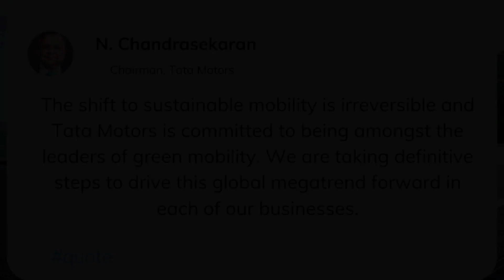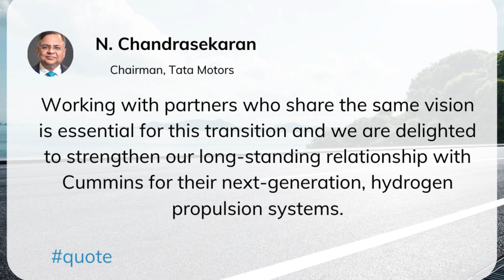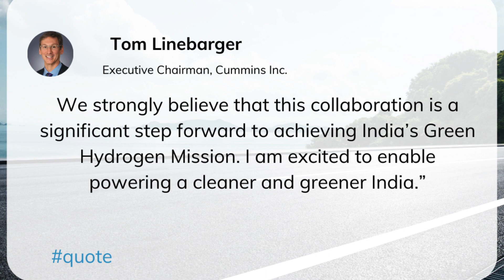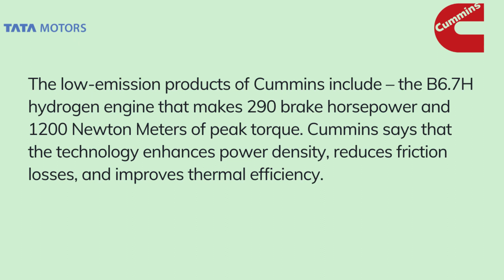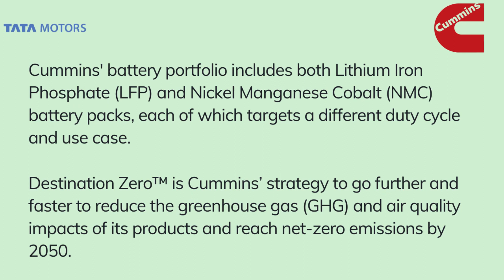Tata Motors Collaborates with Cummins to Develop Hydrogen-Powered Commercial Vehicles for India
In our Sustainability News Series, @thesustainablist brings the updates on the recent MoU between Tata Motors and Cummins for bringing Hydrogen fuelled vehicles to India.

India’s largest commercial vehicle manufacturer, Tata Motors, has signed a Memorandum of Understanding (MoU) with global power solutions and hydrogen technologies provider Cummins Inc. As part of the MoU, the two companies will collaborate on the design and development of low and zero-emission propulsion technology solutions for commercial vehicles in India. This will include hydrogen-powered internal combustion engines, fuel cells, and battery electric vehicle systems. The MoU was signed in the presence of N Chandrasekaran, Executive Chairman, Tata Sons, and Tom Linebarger, Executive Chairman, Cummins Inc., on November 14, 2022.

Speaking at the occasion, N Chandrasekaran, Executive Chairman Tata Sons and Chairman Tata Motors said, “The shift to sustainable mobility is irreversible and Tata Motors is committed to being amongst the leaders of green mobility. We are taking definitive steps to drive this global megatrend forward in each of our businesses. Working with partners who share the same vision is essential for this transition and we are delighted to strengthen our long-standing relationship with Cummins for their next-generation, hydrogen propulsion systems. We are excited to indigenize the cutting-edge hydrogen technology to offer our customers an expanded portfolio of green and future-ready commercial vehicles, accelerate the adoption of sustainable mobility in the country, and contribute towards India’s ‘net zero’ carbon emission goals.”

Tata Motors’ association with Cummins began in 1993 when the two companies came together to work on cleaner vehicle technology solutions for the Indian market. Over the year, Cummins’ products and services have backed Tata Motors’ mobility solutions in India, and the company says that this new MoU will further solidify their association. India will be one of the first markets to receive Cummins’ Hydrogen engines, an important technology to help drive decarbonisation. Tata says that the deal is also in line with India’s vision of ‘Energy for Sustainable Growth’ and achieving net zero carbon emissions by 2070.

At the same time, Tom Linebarger, Executive Chairman, Cummins Inc., said, “Cummins and Tata Motors have a strong history of partnership, and the next step into low and zero-emissions technologies is an exciting development for zero-emissions transportation. Our collaboration in India is an important milestone for Cummins and Tata as we work together to accelerate the shift to a carbon-free economy and a zero-emissions world. We strongly believe that this collaboration is a significant step forward to achieving India’s Green Hydrogen Mission. I am excited to enable powering a cleaner and greener India.”

The low-emission products of Cummins include – the B6.7H hydrogen engine that makes 290 brake horsepower and 1200 Newton Meters of peak torque. Cummins says that the technology enhances power density, reduces friction losses, and improves thermal efficiency. The B6.7H hydrogen engine is being derived from Cummins fuel-agnostic platform offering the benefit of a common-base architecture and low-to-zero carbon fuel capability. The company’s zero-emission product portfolio also includes its fourth-generation hydrogen fuel cell engine. Designed to meet the duty-cycle, performance and packaging requirements of medium and heavy-duty trucks and buses, the fuel cell technology are available in 135 kW single- and 270-kW dual modules. Cummins' battery portfolio includes both Lithium Iron Phosphate (LFP) and Nickel Manganese Cobalt (NMC) battery packs, each of which targets a different duty cycle and use case.
Destination Zero™ is Cummins’ strategy to go further and faster to reduce the greenhouse gas (GHG) and air quality impacts of its products and reach net-zero emissions by 2050. Cummins is pursuing a dual-path approach, meaning the company is reducing emissions from internal combustion engines while simultaneously investing in new, zero-emissions products. The company spends approximately $1 billion annually on research and development of future technologies.